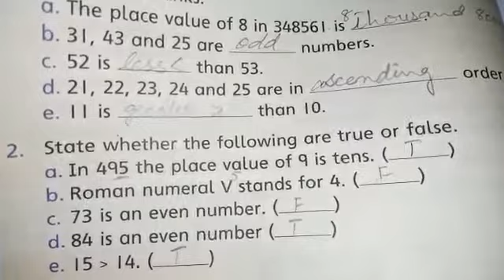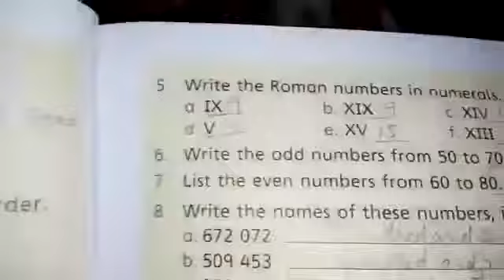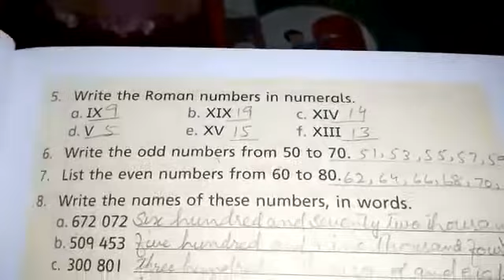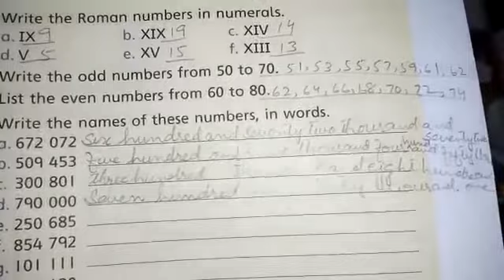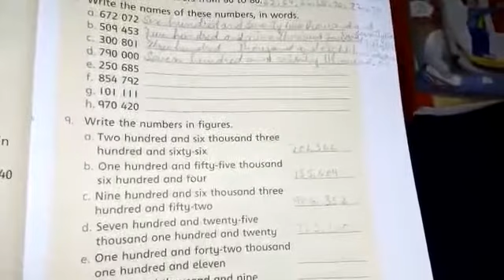Grade 3_Mathematics _Exercise 1, 30 June 2020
Grade 3_Mathematics _Exercise 1